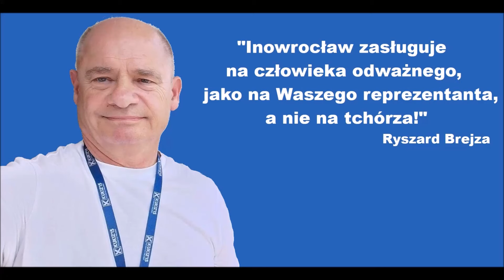Załatwiłem ścieżkę rowerową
Wszyscy tylko obiecują rowerzystom...